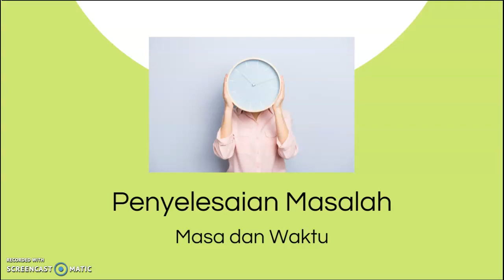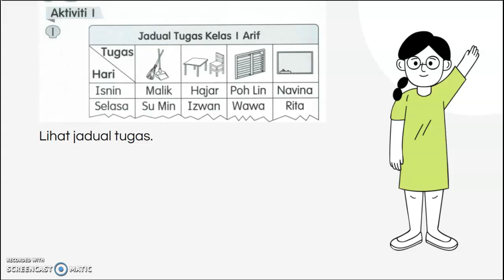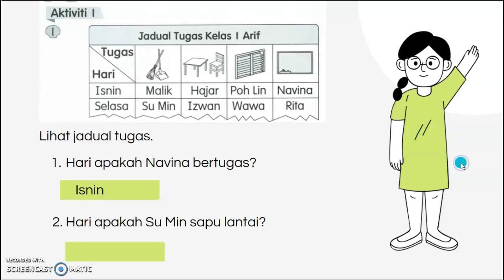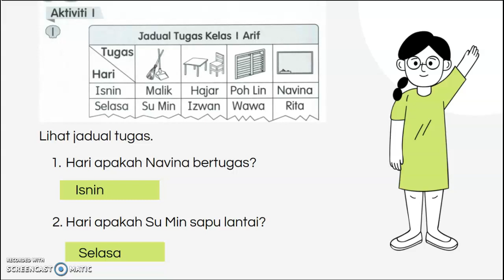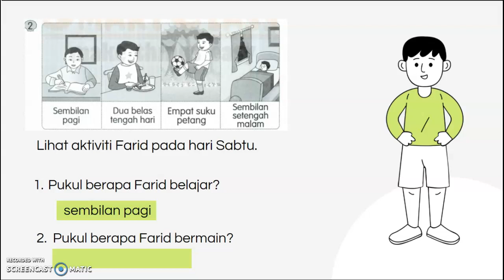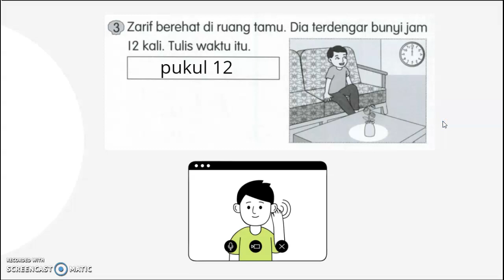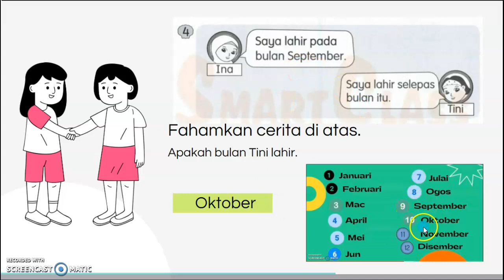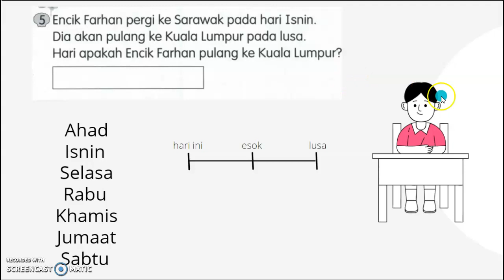PENYELESAIAN MASALAH MASA DAN WAKTU T1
Soalan berbentuk penyataan ayat (penyelesaian masalah) mMurid dikehendaki memahami kehendak soalan dan seterusnya mendapatkan jawapan bagi menyelesaikan masalah tersebut.